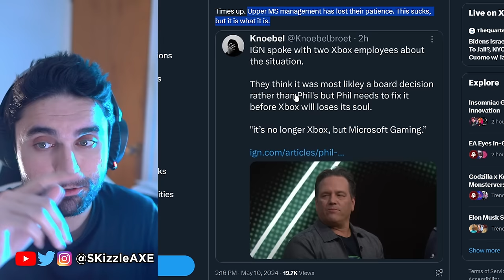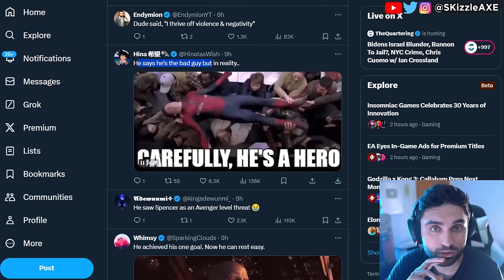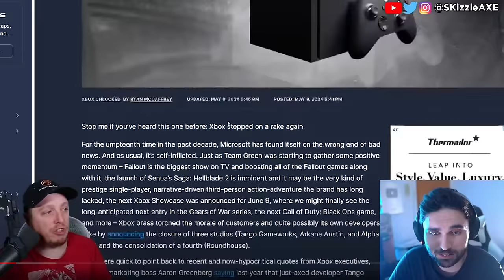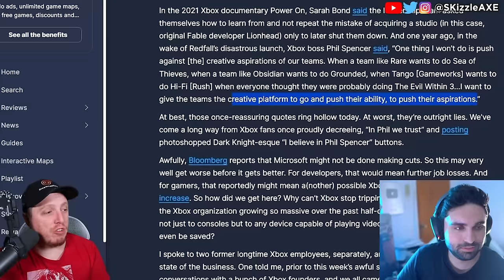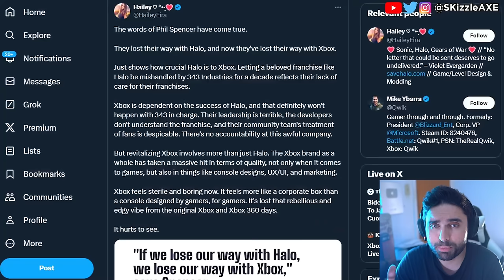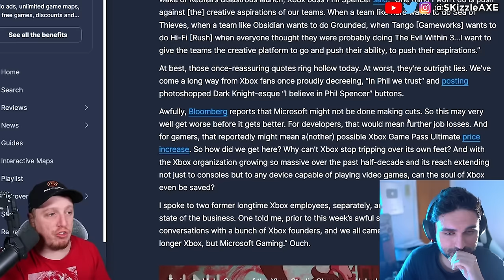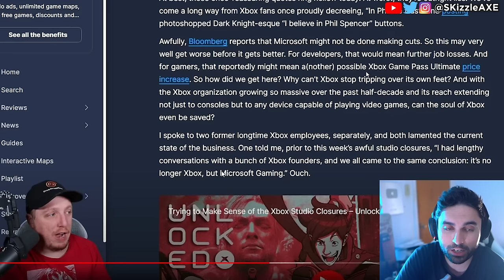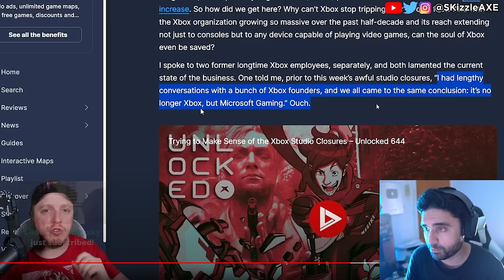XBOX Getting Shut DOWN... Dev EXPOSES Everything 🥺😡 - DreamcastGuy & Helldivers 2 + WOKE Gamer Gate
So while Xbox Shuts Down Four Studios - Incompetence, DEI & Woke Games. We got an update on Sony PlayStation requiring PSN network for Helldivers 2 and Ghost of Tsushima on PC. Call of Duty on GAME PASS: New Leaks Reveal Microsoft's Plans, Big Announcements Coming.  Free Stellar Blade scores a WIN - hope grows that Sony BOYCOTT might actually END the censorship. Henry Cavill REJECTS Woke Warhammer 40K Agenda + Helldivers 2 DESTROYS Western Weirdos. Stellar Blade review by IGN is out and the game is getting censored. Sweet Baby Inc Kills Entire Game Studio. Capcom, Ubisoft Star Wars Outlaws & Tomb Raider has gone woke. IGN now having another meltdown with Stellar Blade. Viewers are upset with Bellular News channel. Black Girl Gamers launches lawsuit. WOKE IGN trashes Stellar Blade for not having "Real Women" in review. Gamer Gate 2 is real as Endymiontv talks about Woke devs and Helldivers 2.